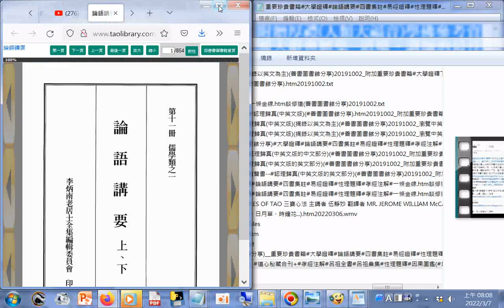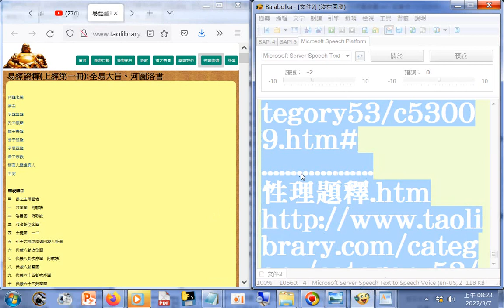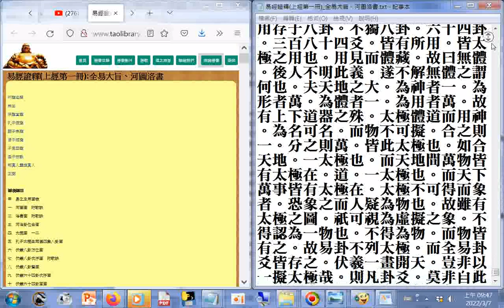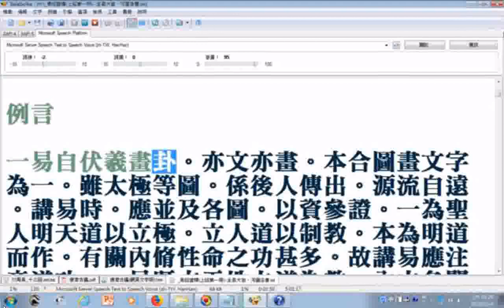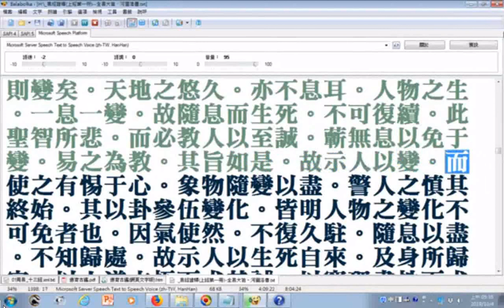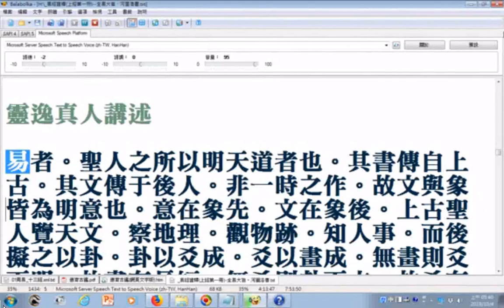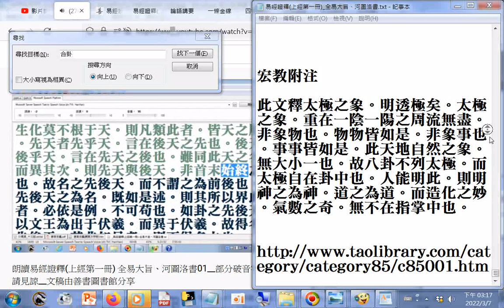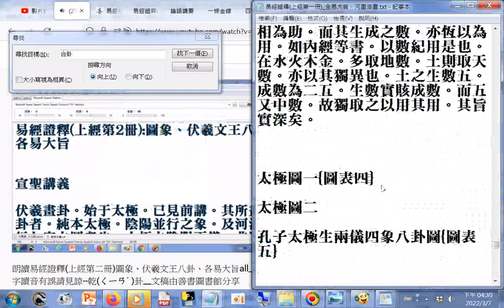download free 古中國聖人著作#易經證釋全文24冊下載的網址+有聲書--易經證釋(上經第一冊)_全易大旨、河圖洛書